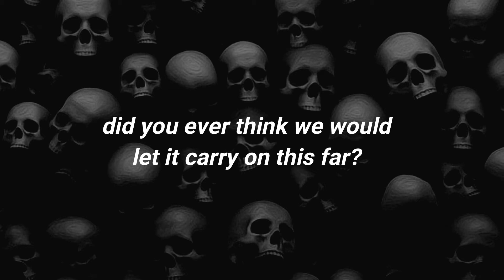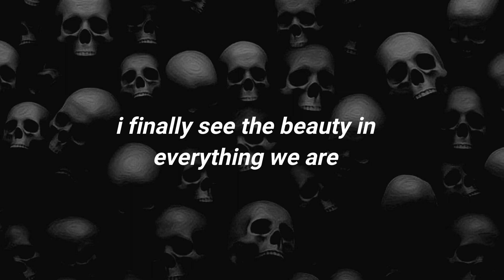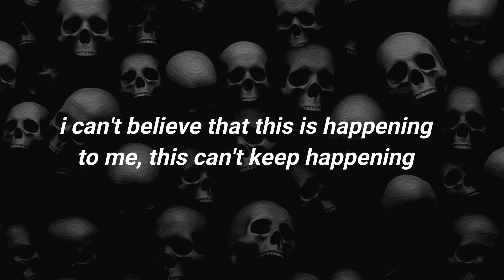parasites // sleeping with sirens LYRICS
one of my fave songs *~*